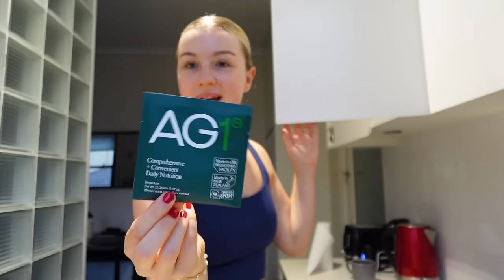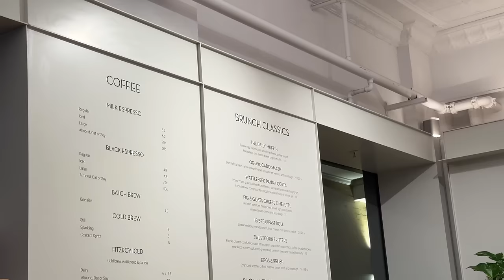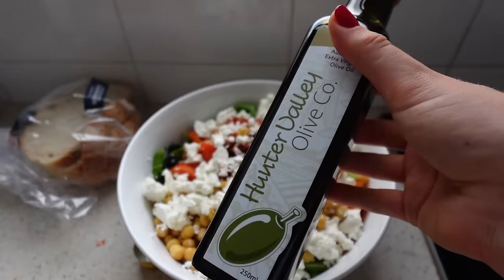I moved to Australia! 🇦🇺 + more big life updates VLOG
to get started on your first purchase and receive a FREE 1-year supply of Vitamin D3+K2 and 5 travel packs.

AG1 is a comprehensive and convenient supplement engineered to fill the nutritional gaps in your diet and support your body’s nutritional needs across four pillars of health: Immune support, Energy, Focus and Recovery! It’s packed with over 70 ingredients, including vitamins, minerals, whole-food sourced ingredients and combines the perfect amount of micronutrients, absorption and taste to jumpstart your daily routine. AG1 is available in the UK, US, Canada, and Europe.

FAQs:
Which university did you go to? - University of Leeds
What did you study? - BA Business Management